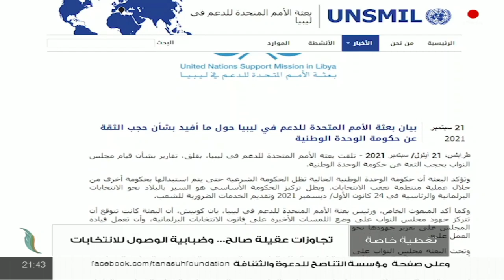تغطية خاصة | تجاوزات عقيلة صالح... وضبابية الوصول للانتخابات | تقديم محمد الخلاب | 26 - 09 - 2021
الضيوف:
- د. سامي الأطرش/ المحامي وخبير القانون الدولي
- مروان الدرقاش/ محلل سياسي
- د. محمود إسماعيل/ الباحث في الشؤون السياسية والقانونية

ــــــــــــــــــــــــــــــــــــــــــــــــــــــــــــــــــــــــــ

ــــــــــــــــــــــــــــــــــــــــــــــــــــــــــــــــــــــــــ

ــــــــــــــــــــــــــــــــــــــــــــــــــــــــــــــــــــــــــ
ــــــــــــــــــــــــــــــــــــــــــــــــــــــــــــــــــــــــــ
يمكنكم تحميل تطبيقنا TANASUH TV على الهواتف الذكية: